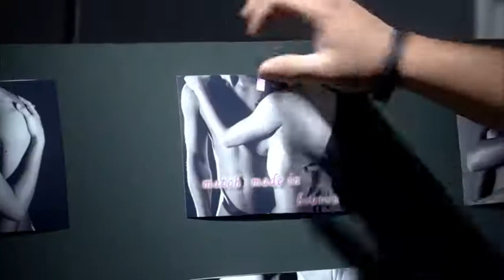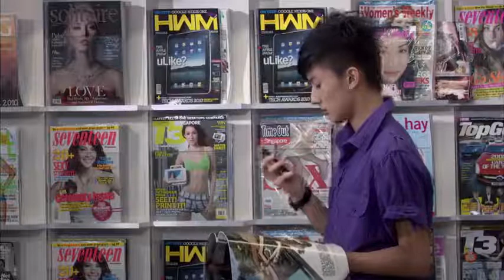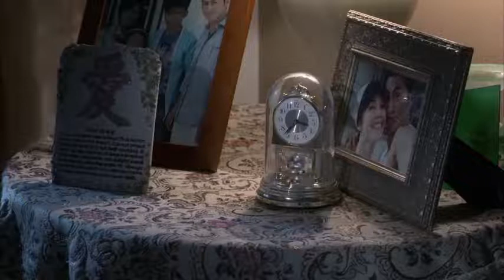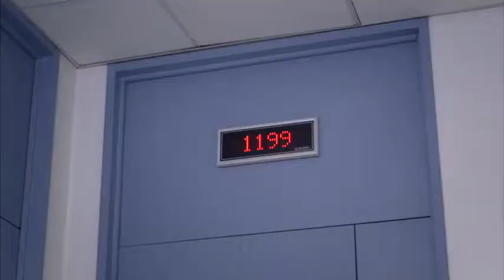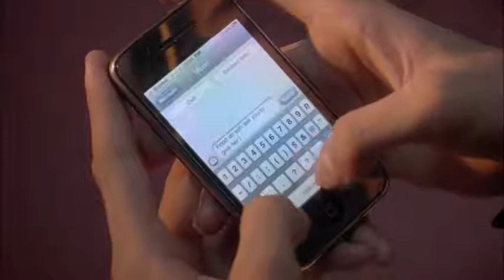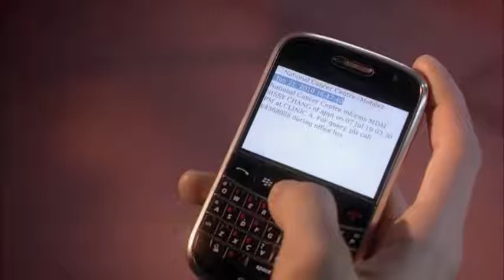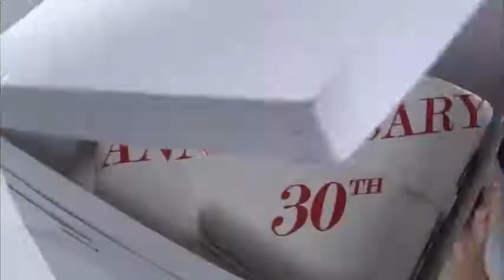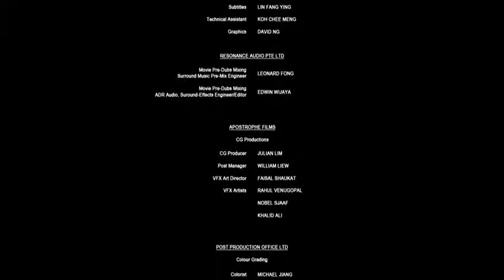Love Cuts - Kenny Ho